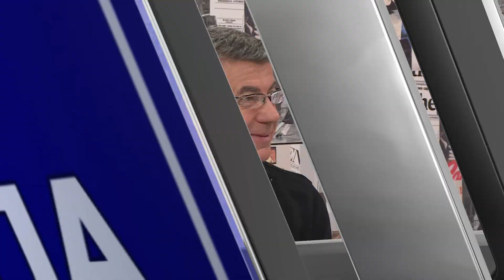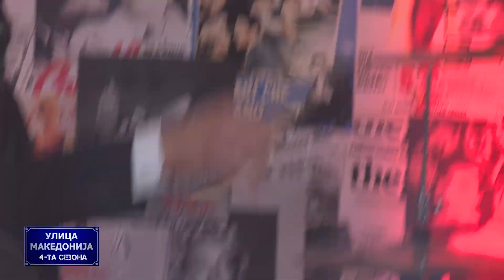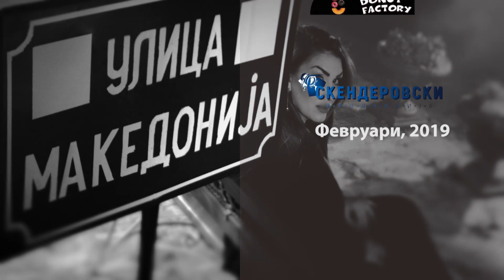Ulica Makedonija - Cetvrta sezona: Petar Georgievski - Kamikaza (86/2019)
Gostin vo najnovoto izdanie na "Ulica Makedonija" e edna inspirativna licnost, polna so tolku mnogu prikazni i anegdoti... Osnovac na slavnata "Memorija", roker vo dusa, akter po profesija, vljubenik vo sportot... Petar Georgievski-Kamikaza vo "Ulica Makedonija" so Bojana Skenderovski...